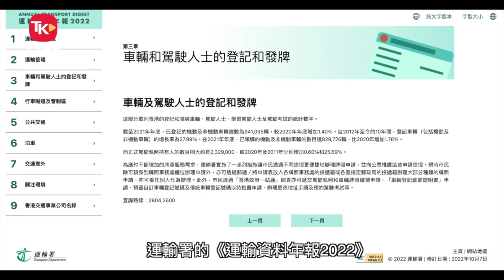【「納米」車位滿布 車主被迫「踩過界」】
私家車商用車＝僧，停車場車位＝粥！車位真係供不應求，加上以前嘅停車場規格並唔係依照而家嘅劃位size規定，所以有好多俗稱「納米」車位！